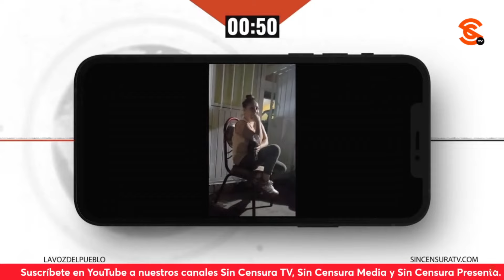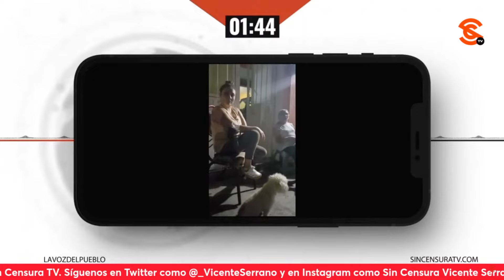¡UF, QUÉ PELIGROSO! NOS MUESTRAN A VOTANTES DE XÓCHITL EN MORELIA… EN LA VOZ DEL PUEBLO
Desde Morelia, Michoacán, Benjamín Muñoz platica con su familia sobre las elecciones del próximo 2 de junio, y nos dice que el voto está dividido, por lo que llama a Morena a ponerse las pilas. Usted también puede grabar su mensaje y enviarlo a La Voz del Pueblo ¡Su opinión es la más importante! Mándenos sus videos en formato horizontal (no en vertical) por WhatsApp al 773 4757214 (desde México al 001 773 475, 7214). No olvide decir su nombre y desde dónde nos ve.